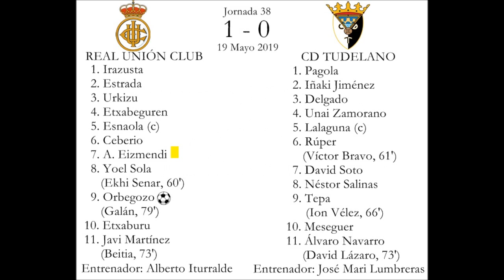Real Unión 1-0 Tudelano (J38. T18/19)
Temporada 2018/2019. Segunda División B. Grupo II. Jornada 38
Real Unión Club 1-0 CD Tudelano
1-0 Mikel Orbegozo, 51'
Partido disputado en el Stadium gal de Irún, el 19 de mayo de 2019.